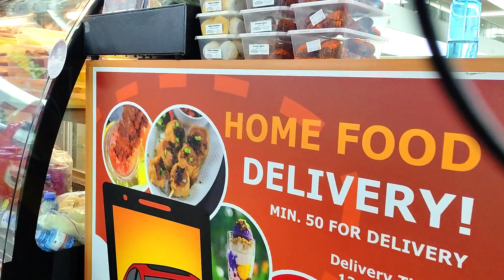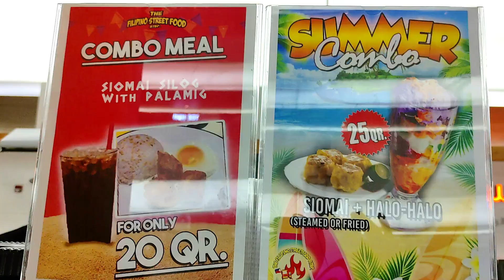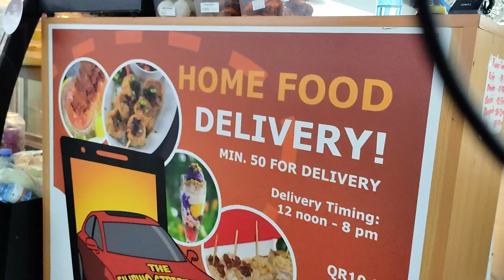Napasugod ang mga tao sa sobrang mura ng mga pagkain | Filipino Street Food in Qatar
Parang nasa kanto kalang...tumatambay at umiinom ng samalamig at ngumangat-ngat ng adidas...sa sobrang mura ng mga pagkain at sarap mapapalamon ka talaga.